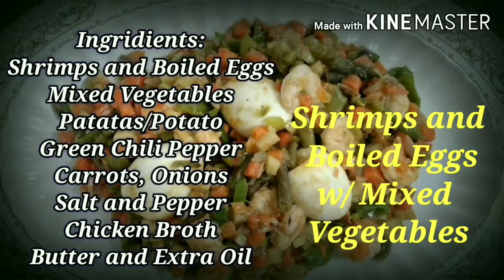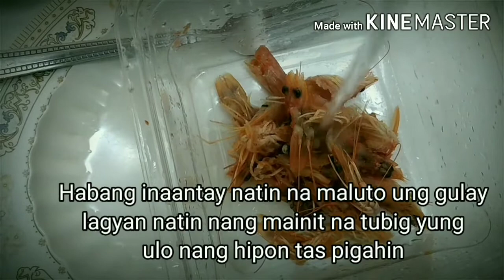Shrimps and Boiled Eggs with Mixed Vegetables Recipe / Hipon at Nilagang Itlog at Sari Saring Gulay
This is one of the most delicious and tastiest recipe of Shrimps and Egg Recipe especially when you are trying to reduce weight. It can be serve without additional carbohydrates. Shrimps and Eggs are quite helpful specially when you are in diet mode.

Cute by: Ben Sound
Sand Castle by: Quincay Moreira
Very-hot-gitls.online